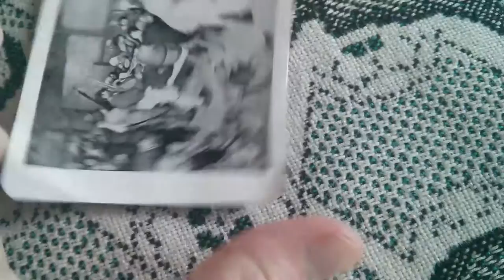Pieter Bruegel der Ältere paintings Die Bauernhochzeit - The Peasant Wedding Louvre *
Pieter Bruegel the Elder painter - The Peasant Wedding Louvre

Künstler: Pieter Bruegel der Ältere, Pieter Brueghel der Jüngere
Gemalt: 1566–1567
Thema: Bauernstand
Genre: Historienmalerei
Epochen: Niederländische Renaissancemalerei, Northern Renaissance, Renaissance
Technik: Holz, Anstrichmittel, Ölfarbe